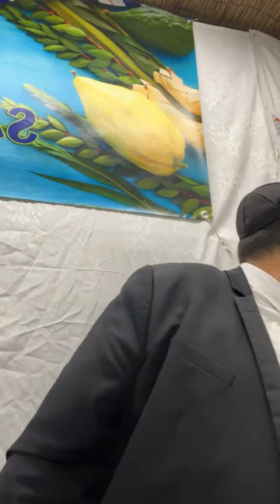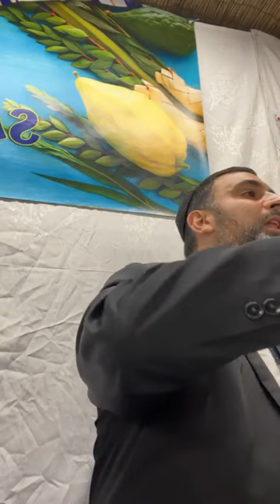Hochana Rabba. « Bonheur et réussite , la recette »